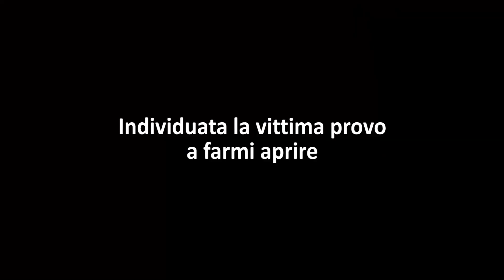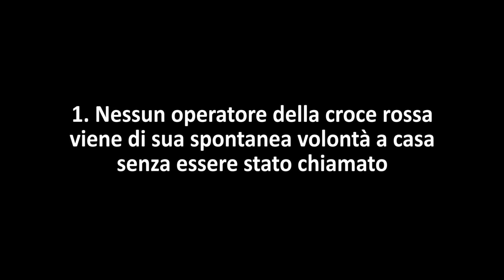Truffa Coronavirus - Esperimento Sociale - Kiko.Co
Consigli utili:
1.Nessun operatore della croce rossa
viene di sua spontanea volontà a casa
senza essere stato chiamato
2. Se avete dei sospetti chiamate subito
le forze dell'ordine